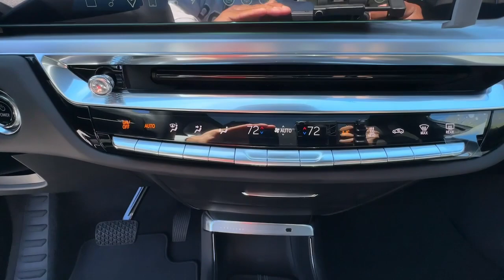2024 Cadillac LYRIQ Carrollton, Franklin, Atlanta, Marietta, Newnan, GA RC876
Crystal White Tricoat New 2024 Cadillac LYRIQ Sport available in Carrollton, Georgia at John Thornton Cadillac Buick GMC. Servicing the Franklin, Atlanta, Marietta, Newnan, GA.